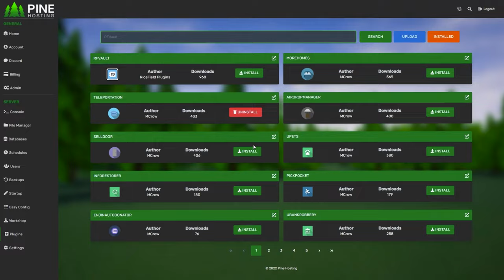How I Got My Best & Richest Unturned Raid On Escalation